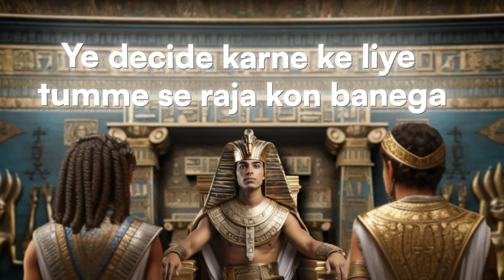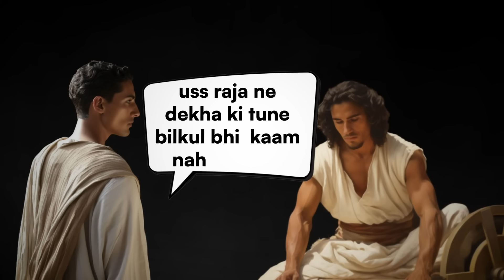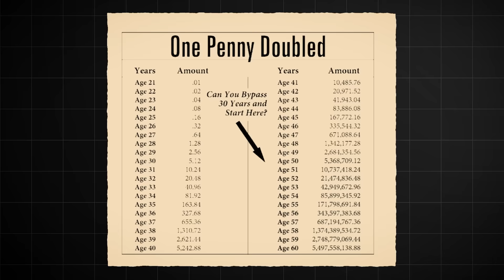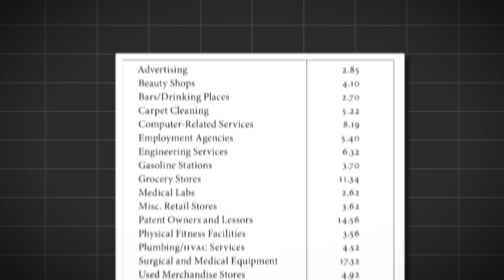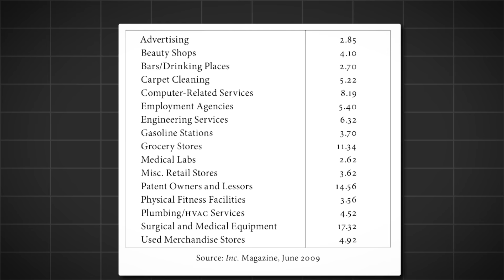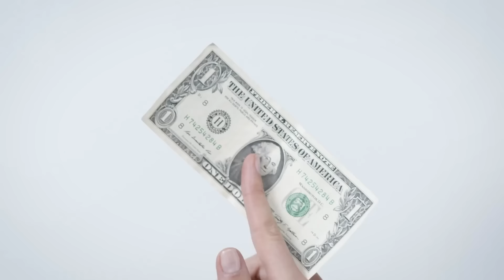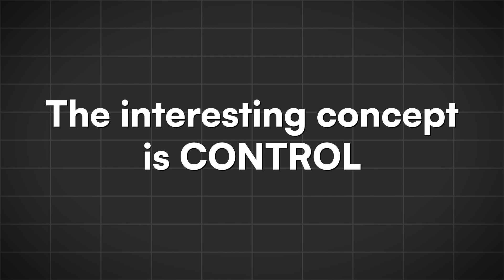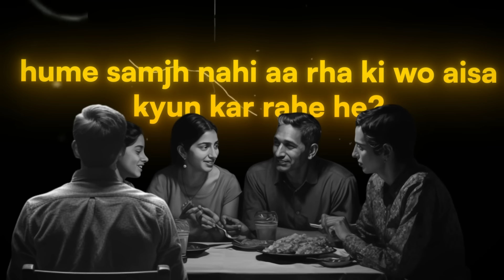Middle Class की ग़रीबी की 1 बड़ी वजह जो हम खुद बनाते हैँ | Middle Class Mentality Money Management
Middle Class की ग़रीबी की 1 सबसे बड़ी वजह जो हम खुद बनाते हैँ|Middle Class Mentality Money Management

I this video we have talked about Middle Class Mentality, 3 Money equations aur kya ek middle class gala equation khelta hai. I hope you will love this video. the concepts for this video are taken from M J Demarco books "the millionaire fastlane" and " Unscripted".

Jai Hind.

₹40,000 worth of audiobook summaries at no cost (Android)

ChatGPT and Youtube course for Premium Members:-

Business Books

Jai Hind 🇮🇳